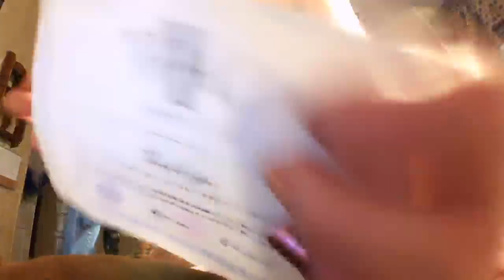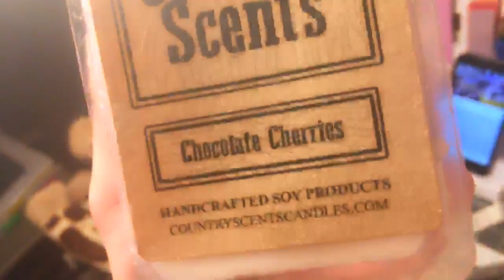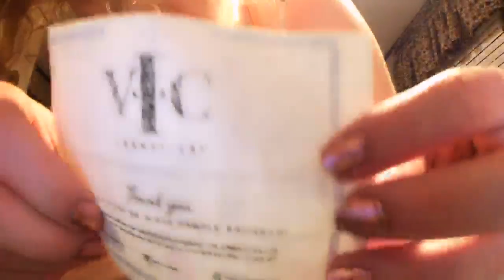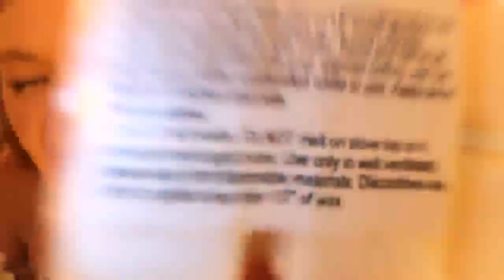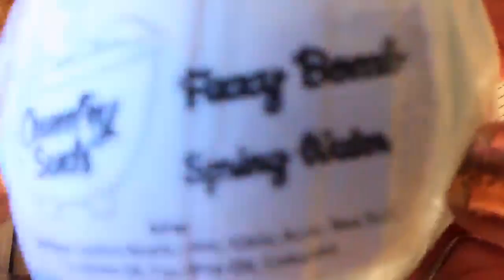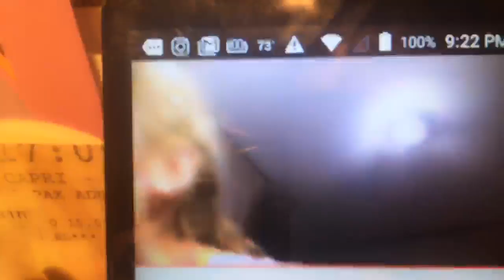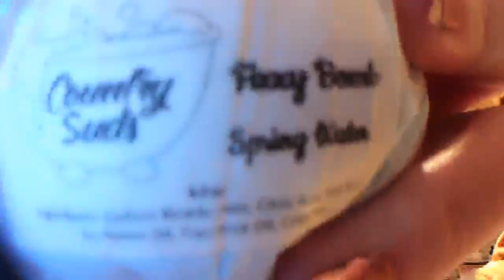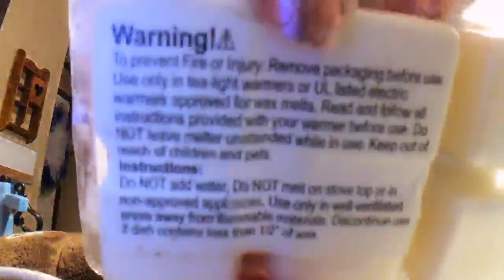Poodles Home Shopping Network!! LOL!